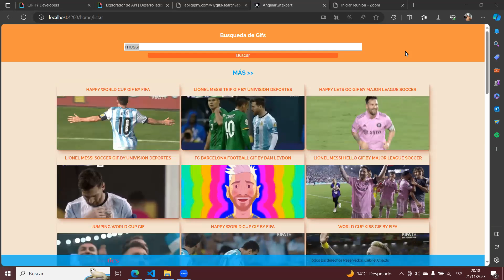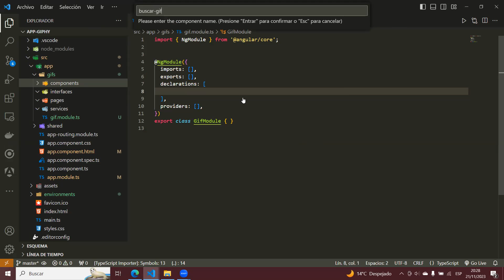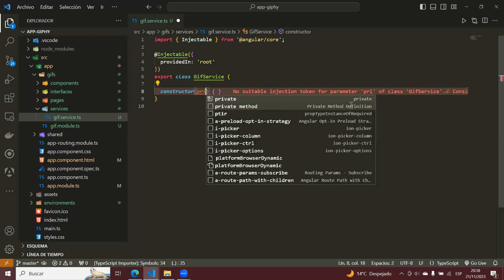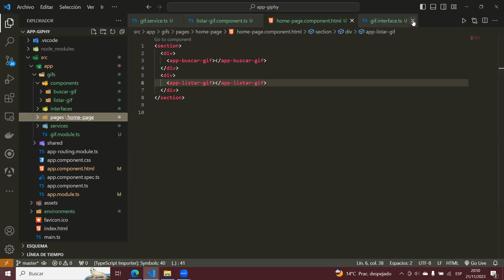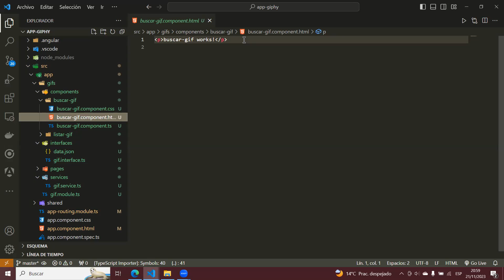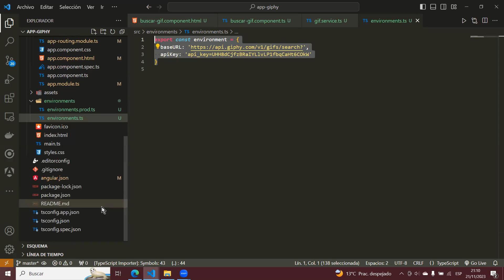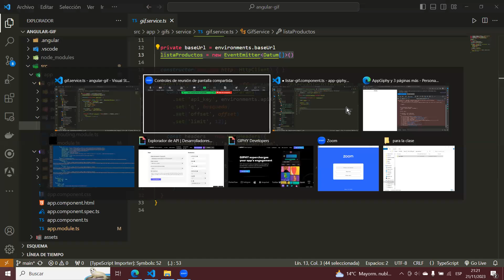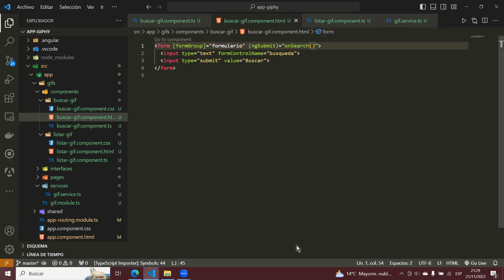App en Angular con Giphy API 🅰️🚀 | Parte 1: Modulos, EventEmitter, Formularios Reactivos y Servicios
🌐 ¡Bienvenidos, desarrolladores! En esta emocionante serie, aprenderemos a construir una aplicación en Angular desde cero, aprovechando la poderosa API de Giphy. En esta primera entrega, nos sumergiremos en conceptos fundamentales que establecerán una base sólida para nuestro proyecto.
🛠️ Conceptos Destacados:
1. Módulos: Organiza tu aplicación de manera modular para una estructura clara y mantenible.
2. EventEmitter: Descubre cómo utilizar EventEmitter para una comunicación eficiente entre componentes.
3. Formularios Reactivos: Aprende a trabajar con formularios reactivos para una gestión dinámica y robusta de los datos de entrada.
4. Servicios: Implementa servicios para la lógica de negocio y la manipulación de datos.
5. Mapeo de Interfaces: Entiende la importancia del mapeo de interfaces para una comunicación precisa con las APIs externas.
6. Variables de Entorno: Explora cómo utilizar variables de entorno para gestionar configuraciones específicas de la aplicación.

💻 No te pierdas esta primera parte, donde sentaremos las bases esenciales para construir una aplicación Angular completa que hará magia con la API de Giphy. ¡Prepárate para codificar y desatar tu creatividad! 🔍🚀